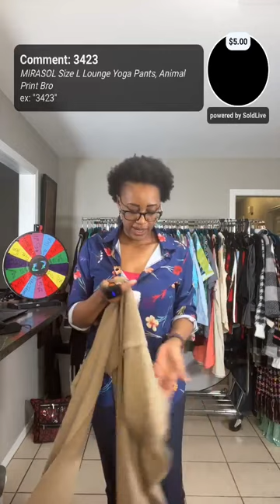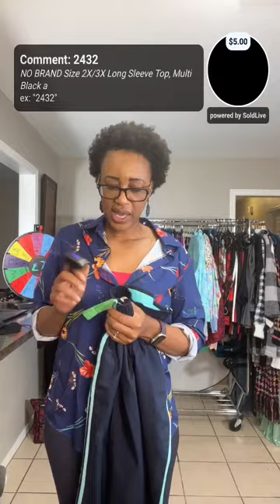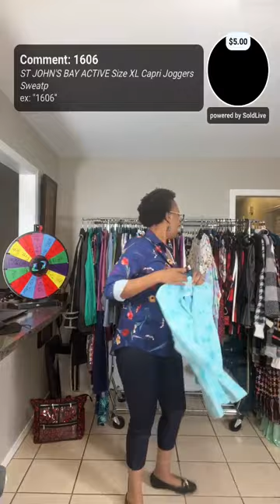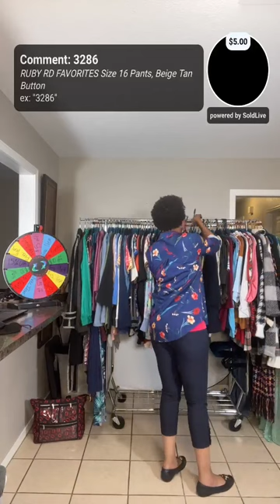🛍 Shop Live 🛍 Mon Jan 23rd 2023 | Women's PreLoved Clothing & Acc Sizes Large to 4X | Low Shipping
🛍 Shop Live 🛍 Mon Jan 23rd 2023  | Women's PreLoved Clothing & Acc |  Sizes Large to 4X | Low Flat Shipping

Women's PreLoved & some NWT Clothing
Sizes Large to 3X

👉🏽5DollaDivas.com

🛍SHOP THE REPLAY 24/7 🛍
You can shop the replay as long as this video is up!

TWO OPTIONS TO SHOP

1.
2. Shop on YouTube with IG or Facebook Messenger (details below)

HOW TO SHOP ON YouTube

👉🏽Open a Direct Message to @5DollaDivas from Instagram or Facebook

👉🏽Watch the YoutTube video and DM the “ItemNumber“  you want to buy. Example 123

👉🏽The Facebook bot will DM you checkout links or let you know if an item is waitlisted. You can remove items from your cart as well.

👉🏽After you are done shopping click the Checkout button under any item you win to checkout

PRICING GUIDELINES

All Preloved clothing items (pants, skirts, tops, dresses, sweaters) are now $5

All PreLoved scarves are $4

PreLoved Purses, Hats, Shoes, Makeup and Accessories Bags, Belts, Jewelry, and Home Goods are priced as marked.

All NWT or NWOT (new with or new without tags) clothing and accessory items are priced as marked

SHIPPING PRICES

Shipping is a flat rate per order determined by the pre-tax total order amount.

For Order Totals:

$1 - $19.99 Standard Shipping is $8
$20 - $34.99 Standard Shipping $5
$35+  Standard Shipping FREE

Orders are shipped Standard Shipping via USPS and UPS. You may select and pay for expedited shipping options at checkout.

If Standard Shipping cannot be used we will contact you with other shipping options. Additional charges may apply.

LIVE ALERTS
Want an alert when I go live?

Click the link below then click the Get Messages button.

COMPANY INFO

5DollaDivas is a DBA of Tipsy Valley Partners, L.L.C.
7521 S Olympia Ave West #1045
Tulsa, OK 74132